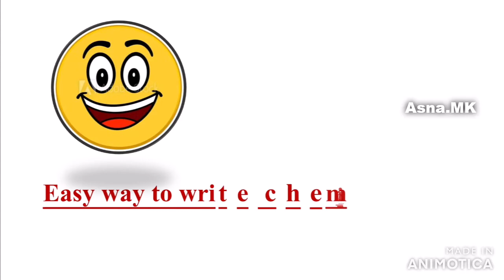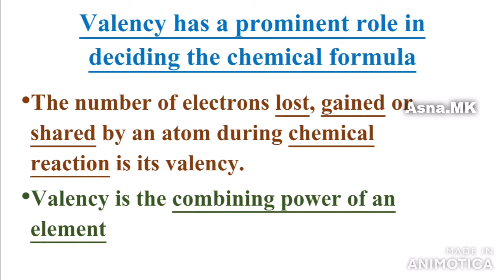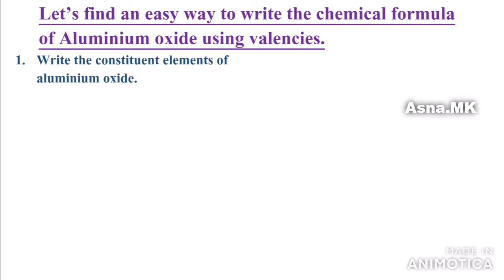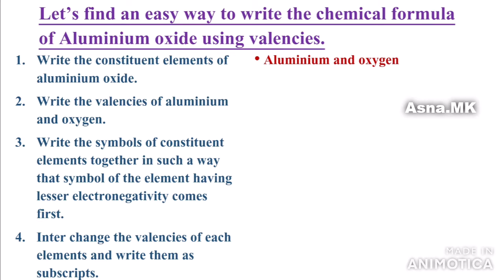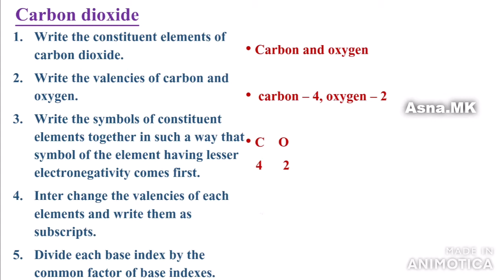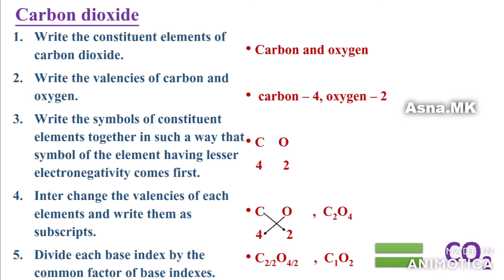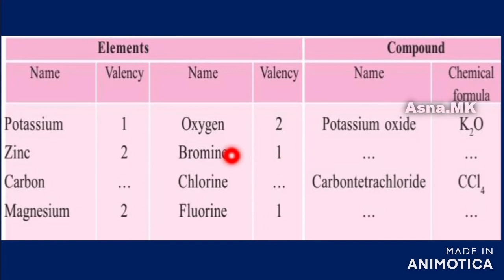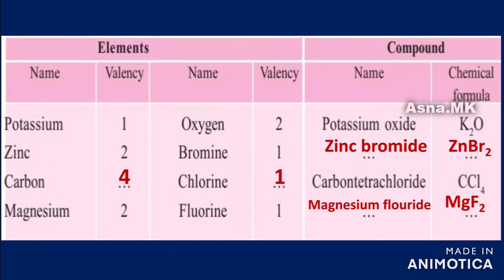Chemical bonding|part 12|easy way to write chemical formula|chemistry|chapter 2|class 9|kerala Eng.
Chemical bonding|part 12|easy way to write chemical formula|chemistry|chapter 2|class 9|kerala syllabus |English medium|

This video explains about the easy way to write chemical formula 💯👍😊👩‍🏫👩‍🔬

Students can easily write down notes as my videos are completely PowerPoint presentation.🙂🙂📚📚📖✍✍

Also in my videos I included experiments and activities. So students can easily grasp each topic very clearly.💯💯